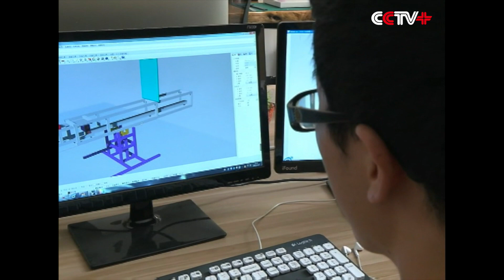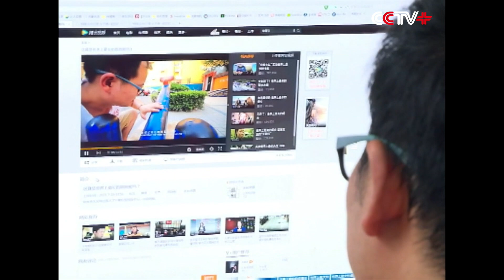Loving Dad Designs Remote Sensing Seesaws to Play with Son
A Chinese father shows deep affections with self-made hi-tech seesaws for his eight-month-old son.

Liu Haibin, the father who works in the city of Xiamen, east China's Fujian Province, creates two remote sensing seesaws with two huge HD screens being installed on both centers.

When Liu sits on one end of the seesaw in Xiamen, the other end of the seesaw in Tengzhou, east China's Shandong Province where his son lives in, will lift.

Thus, the father and son can play the seesaw together in different places, even over the long distance of 1,180 kilometers.

What's more, they can see each other's real images through HD screens.

Liu said the remote interaction is realized as the seesaws are equipped with remote synchronization sensors and dynamic weight devices.

"The reason that I make seesaws is in my childhood, my father always played the seesaw with me. Those happy scenes are still vivid in my mind now," said Liu.

"I think my son will feel my deep affections while watching the videos after he grows up," he added.